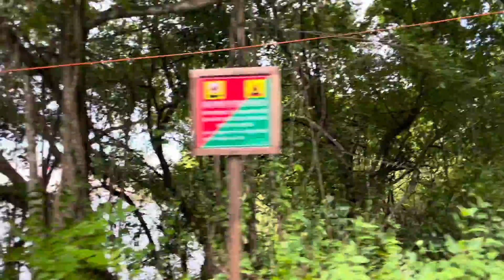Bike Ride, Havlock outback resort to Kala Paththar beach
Lovely way through smooth road surrounded by lush green tree